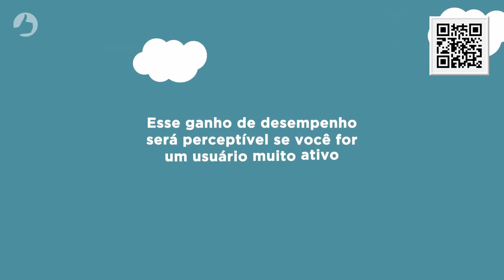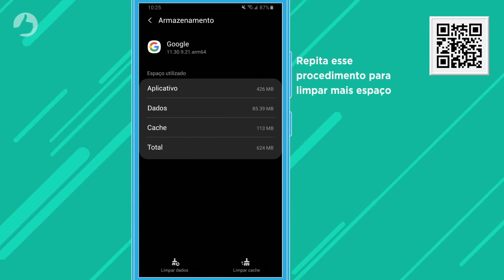Dicas Positivo: Como limpar o cache do meu smartphone.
Créditos: Equipe de Marketing POSITIVO.